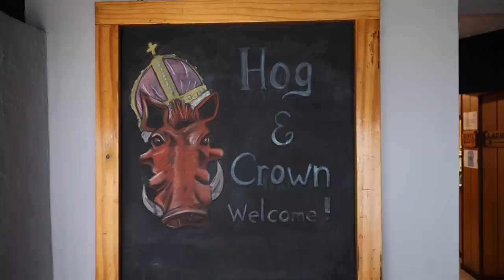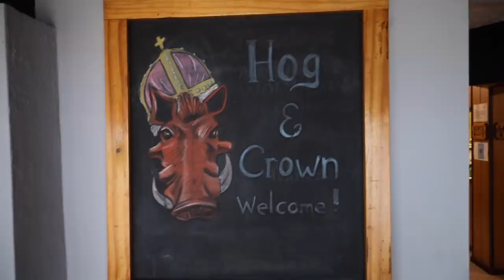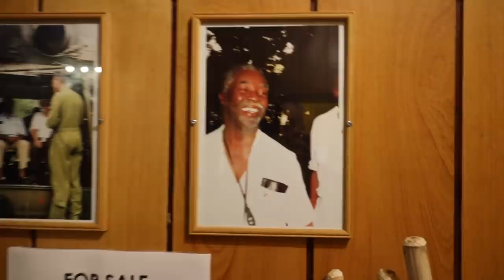Hogsback Village Eastern Cape South Africa | Where to Stay & What to Do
A very special mountain village called Hogsback in the Eastern Cape. I hope this video review of the village of Hogsback, some of the accommodation on offer and stuff to do, offers some useful information for visitors.

We stayed at the Kings Lodge Hotel which is a really traditional and character filled village hotel. Walks in the forest, watrefalls and lunch at The Edge. And we found a really cool little church in a forest, perched on the hillside with the most awesome views. Hogsback is a place that I will definitely be visiting again.

This video was shot before lockdown 2020 kicked in, though things were already starting to become restricted, although we didn't know it at the time, it was our last trip for a very long time.
I'm Chris from Kangela; currently living in the beautiful Garden Route of South Africa (but prone to hit the road to somewhere else at any time). My passion is to travel, and I’ve been fortunate enough to have done my share of exploring the world, camera in hand. I'm a travel fanatic, keen angler, photographer, videographer and occasional travel writer. With a particular weakness for road trips in the great open spaces of Africa, and exploring tropical Indian Ocean Islands. But actually, I'm a fan of anywhere that I haven’t yet been, wherever that might be.